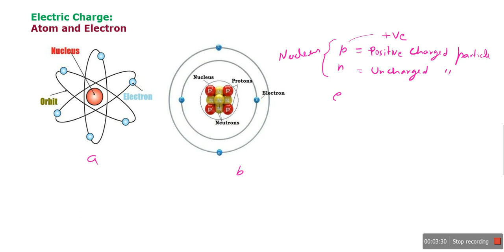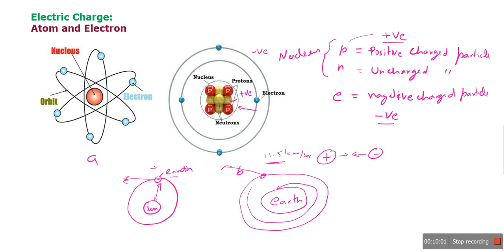L3: What is Electric charge, positive and negative charge? (Hindi-Eng)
Atom and Electron